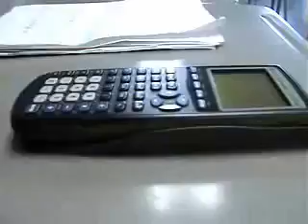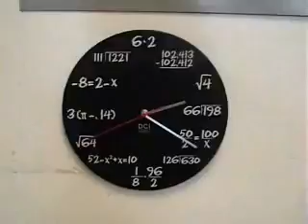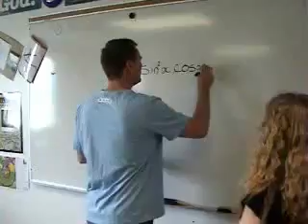Calculus Parody Tik Tok Remix - Kesha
CTK Calculus math music video parody of Tik Tok by Kesha